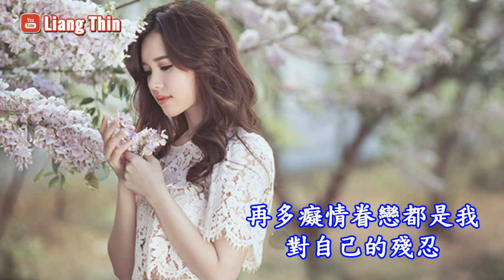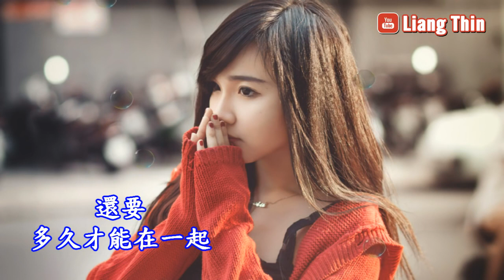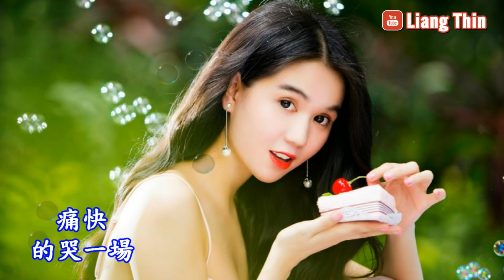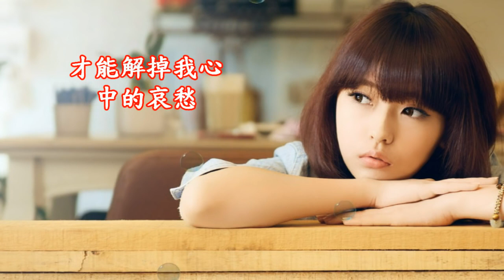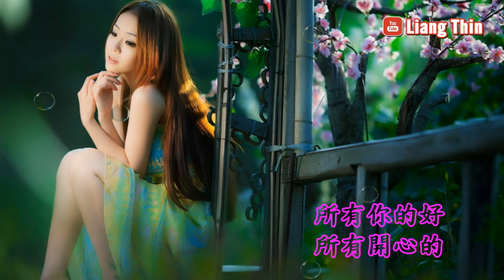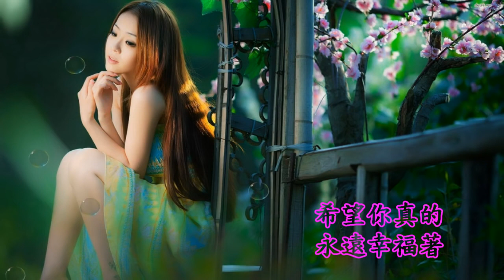15首精选催泪抒情歌 非常动听😢深深打动孤单者心💔Best Sad Love Songs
FB搜寻粉丝团:Latest Pop Songs 最新流行歌曲 ☛ 连结
每天晚上8点开放直播抒情歌到晚上11点...欢迎热爱听歌的你加入
追踪更多新推荐的🎵台语经典老歌 , 网路流行伤感疗愈歌 , 失恋情歌 , 经典校园民歌